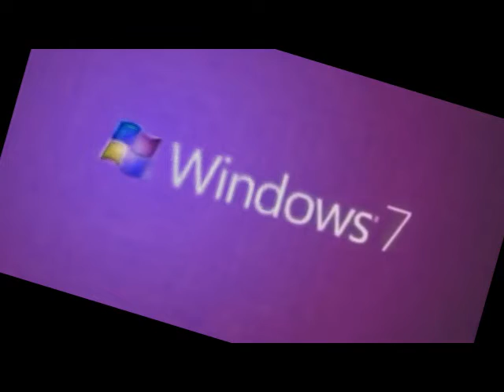Windows 7 Logo Animation in G Major 1105